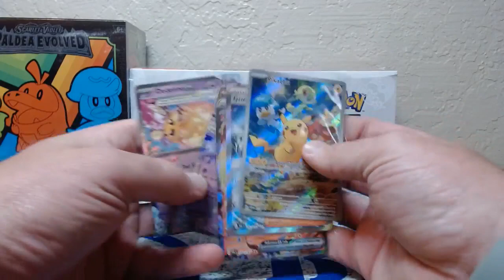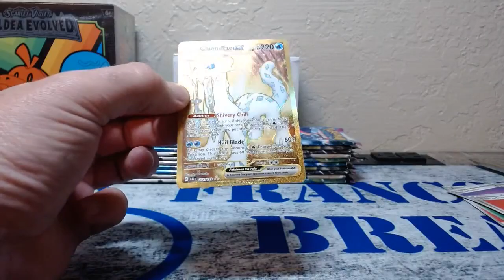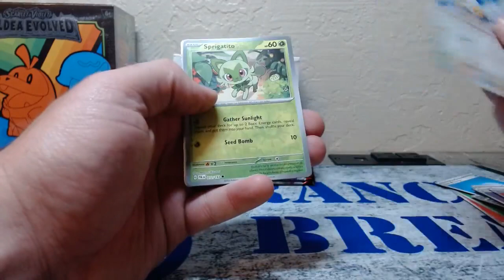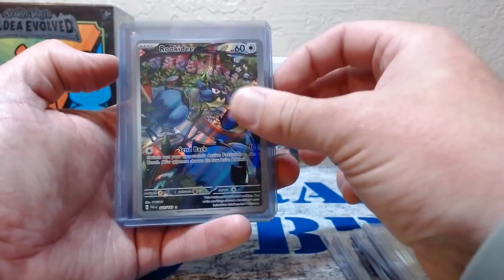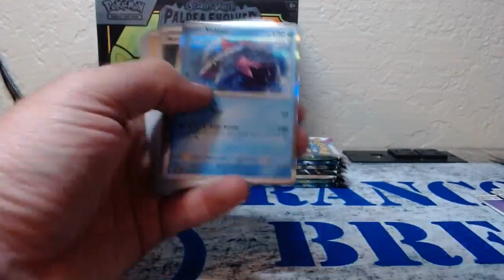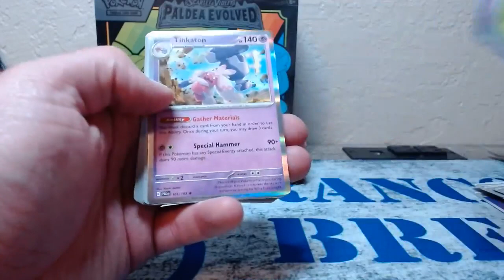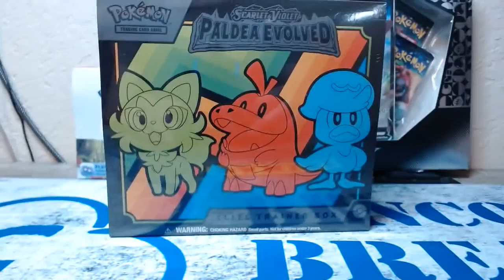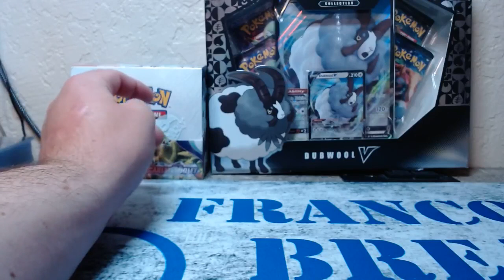Facebook Paldea Evolved Energy Breaks 06/10/2023